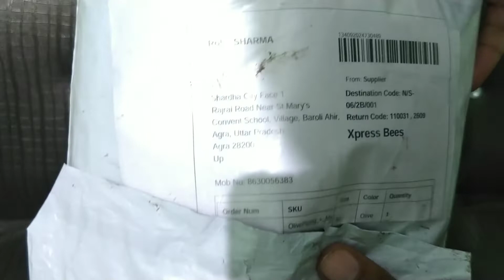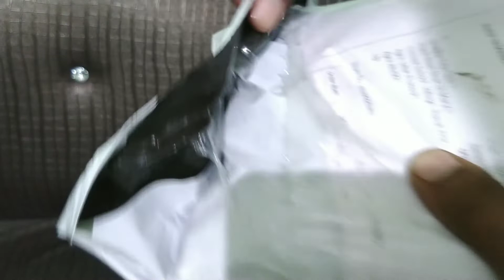Meesho App Earning Proof And Meesho Product Review And Unboxing Video l Rohit Sharma Youtuber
meesho about me,
meesho about in telugu,
meesho about us,
meesho app about in telugu,
meesho after wash review,
meesho after wash,
meesho after wash review in tamil,
meesho kurti after wash review,
meesho kurti after wash,
meesho clothes after washing,
meesho dress material after stitching,
meesho bedsheet haul after wash,
meesho products,
meesho haul below 500,
meesho kurti haul below 500,
meesho saree haul below 500,
meesho sarees below 500,
meesho by sanjiv kumar,
meesho by ishan,
meesho by ria das,
meesho haul by vaishali mitra,
meesho haul by ria das,
meesho haul by shy styles,
meesho haul by swati bhambra,
jyotii sethi meesho haul,
meesho app download,
meesho for personal use,
meesho for pc,
meesho for beginners,
meesho for sellers,
meesho for supplier,
meesho for shopping,
meesho for man,
meesho for windows,
meesho work from home,
meesho work from home in tamil,
meesho in telugu,
meesho in tamil,
meesho in kannada,
meesho in bengali,
meesho in malayalam,
meesho in pakistan,
meesho in hindi,
meesho in marathi,
inside out meesho haul,
meesho saree into dress,
meesho like apps,
meesho like other app,
reselling apps like meesho,
online business like meesho,
website like meesho,
create app like meesho,
meesho off shoulder top,
meesho off shoulder tops haul,
meesho off shoulder blouse,
meesho on instagram,
meesho on laptop,
meesho on facebook,
meesho online,
meesho cash on delivery problem,
meesho cash on delivery return,
meesho on pc,
meesho out of stock,
meesho app logout,
meesho per delivery kaise karen,
meesho per order cancel kaise karte hain,
meesho pe order kaise kare,
meesho pe paise kaise kamaye,
meesho pe order kaise karen,
meesho pe fast delivery kaise kare,
meesho pe net banking kaise kare,
meesho par product return kaise kare,
meesho plus size,
meesho plus size haul,
meesho plus size kurti haul,
meesho plus size kurta set haul,
meesho plus size blouse haul,
meesho plus size tops haul,
meesho plus size kurti set haul,
meesho plus size kurti,
better than meesho,
earn through meesho,
meesho to amazon,
meesho to shopify,
meesho top haul,
meesho top haul review,
meesho top and skirt haul,
meesho top and bottom set review,
meesho top haul under 200,
meesho top haul latest,
meesho under 100,
meesho under 500,
meesho under 200,
meesho under 300,
meesho kurti haul under 300,
meesho tops haul under 300,
meesho saree haul under 500,
meesho kurti haul under 500,
meesho level up,
meesho sign up,
meesho makeup haul,
meesho vs glowroad,
meesho vs amazon,
meesho vs flipkart,
meesho vs earnkaro,
meesho vs shop101,
meesho vs myntra,
meesho vs glowroad in telugu,
meesho vs glowroad vs shop101,
meesho with amazon,
meesho with shopify,
meesho kurti with jacket haul,
meesho ram with jaanu,
meesho kurti with skirt haul,
meesho kurti with palazzo haul,
meesho haul with kinjal